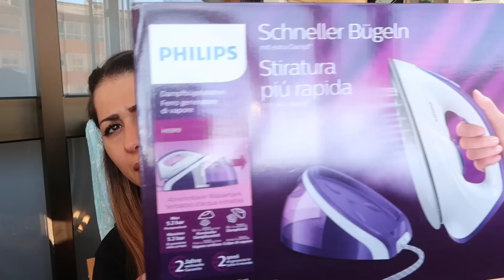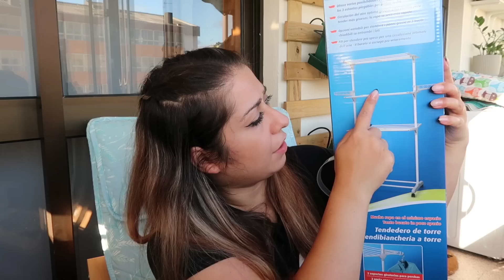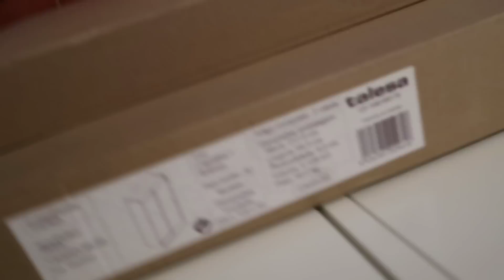Novo Ferro c/Caldeira|| Estendal em Torre do Lidl || Skip Tira Nódoas